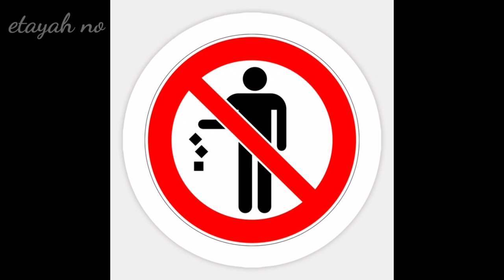41. KISAH : PENGANTIN PEREMPUAN DITELAN BATU/JOHAN PERSEMBAHAN BERKUMPULAN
Penerangan ini diolah dari buku Odou Bakanjar 2019 kali ke-6
(info 1-3)

1. Etnik Tatana merupakan salah saty etnik dalam rumpun Kadazandusun di Sabah. Etnik ini berasal dari Daerah Kuala Penyu, Sabah. Etnik ini mempunyai beberapa upacara ritual seperti Moginum, Barasik, Mikajang, Momiliu, Basal, Talang Pagoh, Taun Bagu dan lain-lain.

2. Persatuan kebudayaan Tatana Sabah (STCA) telah berusaha mewujudkan satu perayaan umum yang dapat dirayakan oleh seluruh etnik Tatana yang pada masa kini elah mengamalkan pelbagai agama seperti Kristian, Budha, Animisme dan Islam. Satu perayaan yang dirancang untuk dirayakan ialah Odou Bakanjar.

3. Odou Bakanjar dirayakan semasa perayaan Taun Bagu atau Waktu cuti Tahun Baru Cina kerana pada masa tersebut kebanyakan ahli keluarga etjik Tatana berkumpul atau balik kampung. ( Berubah mengikut perancangan penganjur)

4. Tahun 2019, Odou Bakanjar telah diadakan pada 18-19 Oktober sepatutnya dirasmikan oleh Ketua Menteri Sabah iaitu YAB Datuk Seri Panglima Haji Mohd. Shafie bin Haji Apdal namun atas kekangan masa dan jadual tugas yang padat, telah diwakili oleh YB Ewon Benedict iaitu Menteri Pembangunan Luar Bandar Sabah. Majlis turut dihadiri oleh Tan Sri Wences Anggang, YB Datuk Limus Jury (Adun N.26 Kuala Penyu) dan tetamu-tetamu kehormat lain.

5. Menariknya kali ini Pesta ini undian cabutan bertuah yang mana hadiahnya ialah seekor kerbau yang bernilai Rm3000.

6. Pemenang persembahan berkumpulan ini telah memihak kepada kumpulan Limbai Karamayan, Kg. Kelampun.

Sokong Pesta da  tempat pelancongan Negeri kita.
Wanita yang jelita dan lelaki yang kacak ialah yang tidak membuang sampah merata-rata.
Negeri kita, kita yang jaga.
Negara kita, kita yang harmonikan

YA ALLAH KASIHI KAMI.
YA ALLAH SAYANGI KAMI.
YA ALLAH RAHMATI KAMI.
YA ALLAH BERIKAN HIDAYAH KEPADA KAMI.
YA ALLAH PERMUDAHKAN SEMUA URUSAN AGAMA, DUNIA DAN AKHIRAT KAMI.
YA ALLAH JADIKAN KAMI SEMUA JIRAN DI SYURGA NANTI.
YA ALLAH AMPUNKAN DOSA KAMI DAN IBU BAPA KAMI.